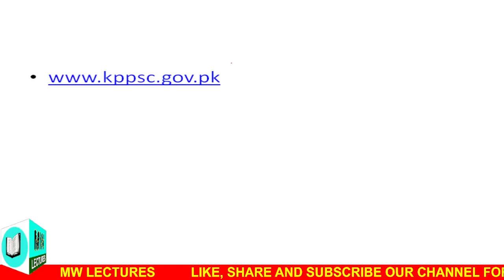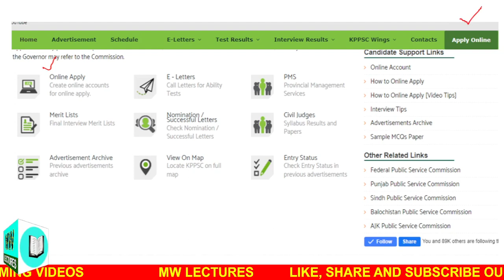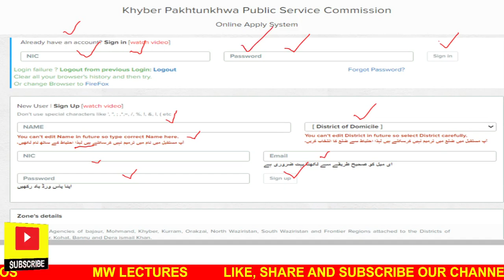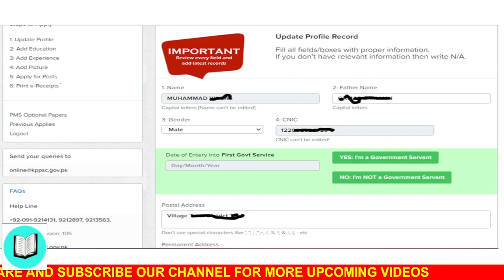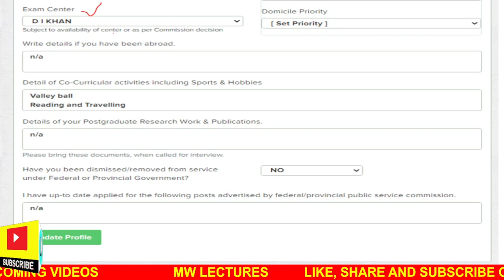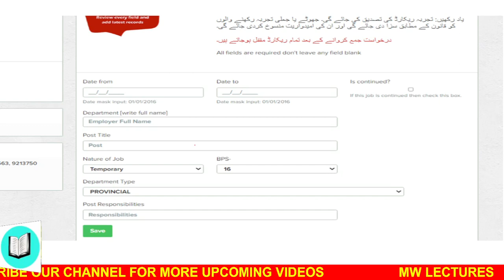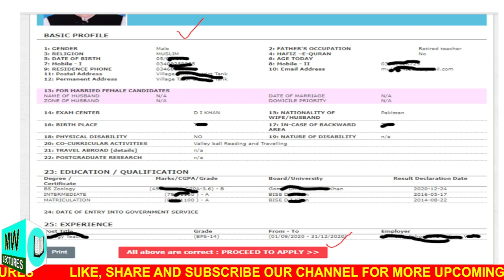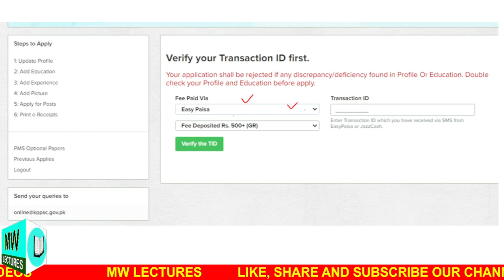KPPSC online apply 2022 | KPPSC new jobs online apply | kppsc ss lecturer jobs apply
KPPSC online apply 2022, kppsc new jobs online apply 2022, kppsc ss, lecturer male female new jobs, kppsc new jobs 2022 apply complete process, kppsc new advertisement apply
Here you can find different lectures related to ETEA, NTS, KPPSC, PPSC, CSS, PMS, FPSC, SPSC, ATS, PTS test preparation, Past papers, top most important mcqs, police test preparation, jobs update and apply process, admission and scholarship apply, top questions and answers for different test.

.Thanks...for...watching.